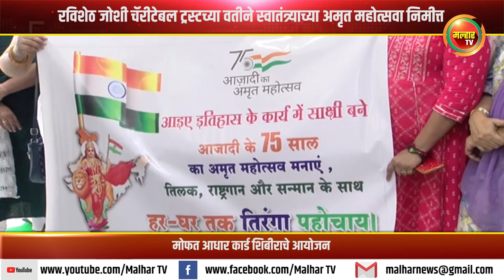रविशेठ जोशी चॅरीटेबल ट्रस्टच्या वतीने स्वातंत्र्याच्या अमृत महोत्सवा निमीत्त मोफत आधार कार्ड शिबीर !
रविशेठ जोशी चॅरीटेबल ट्रस्टच्या वतीने स्वातंत्र्याच्या अमृत महोत्सवा निमीत्त मोफत आधार कार्ड शिबीराचे आयोजन !malharnews